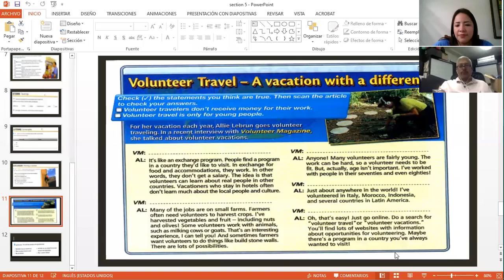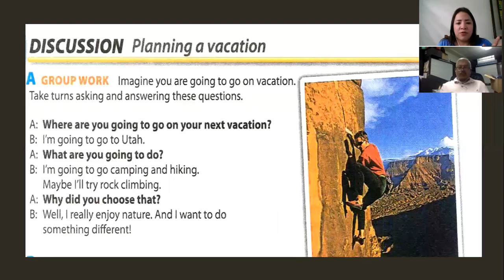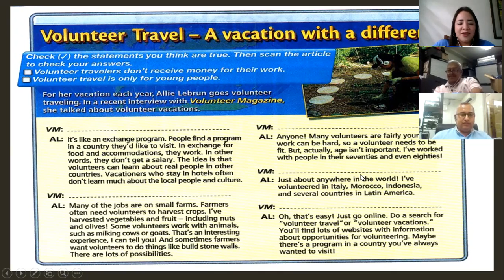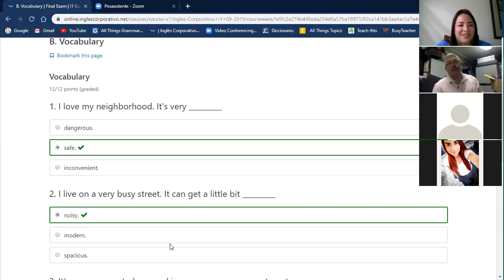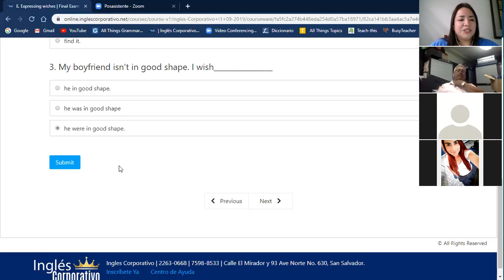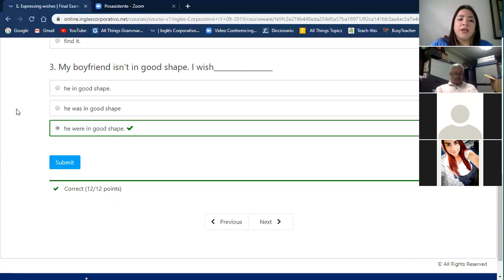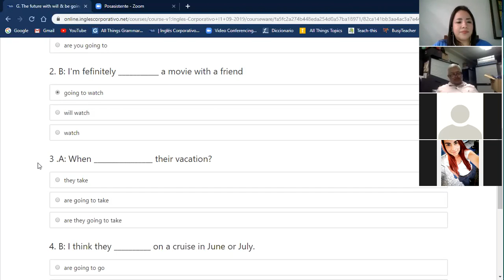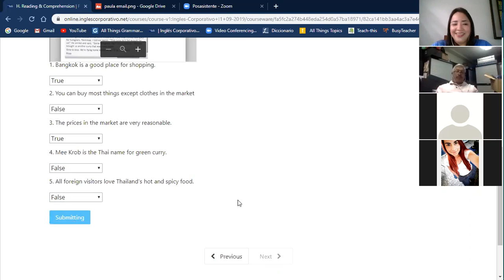Ingles Corporativo- Two part verbs class 1